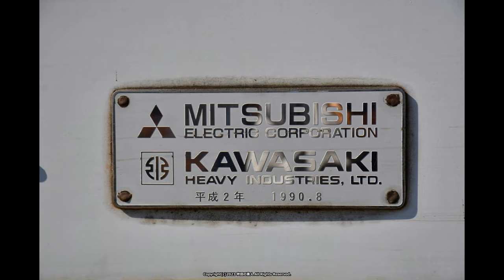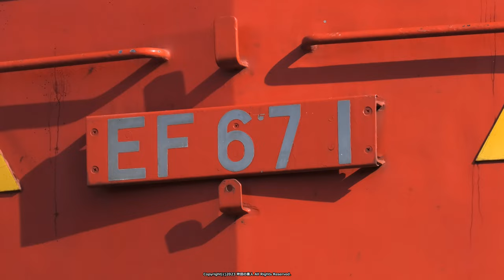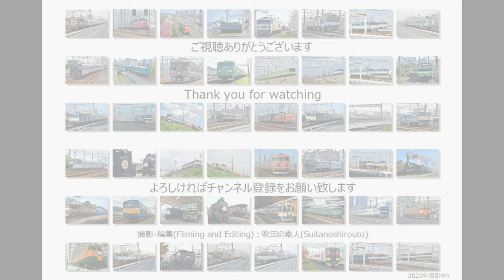① 第27回JR貨物フェスティバル広島車両所公開【屋外展示車両】（R5.11.3）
4年ぶりに開催されました第27回JR貨物フェスティバル広島車両所公開に参加してきました。いつもは10月の第4土曜日に開催されていましたが今回は11月3日に開催。
屋外展示車両では、瀬野八を通る貨物列車をイメージに編成を組んでの展示、運転室公開は綺麗に塗装されたEF67 105号機が使われていました。
【展示車両】
EF59 21号機+ヨ8891+ワム280452+ワム287442+ワム283430+EF66 1号機

EF67 1号機+コキ104‐10001+コキ104+EF200 10号機

EF67 105号機は運転室公開。
【他の車両】
D52 1号機、チサ9000は入場エリアから撮影できました。

第25回開催のときにあったEF81 719号機の姿はありませんでした。

撮影場所 JR貨物 広島車両所